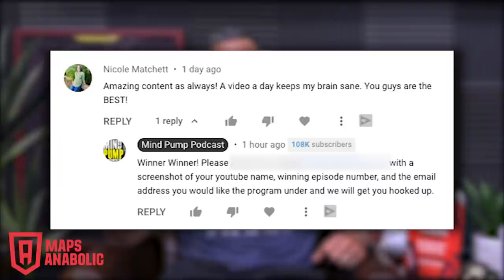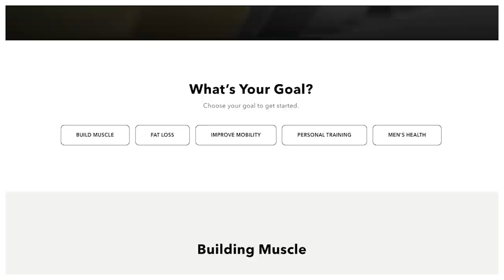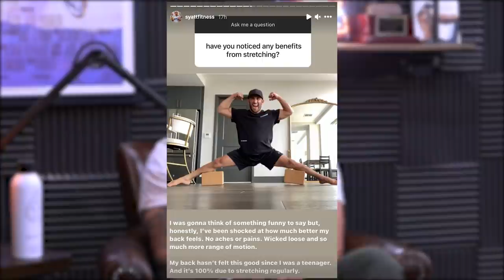1599: How to Rebuild a Metabolism by Eating More, Best Way to Improve Sports Performance & More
00:00 - MAPS Anabolic Giveaway
00:59 -  The Mind Pump x NCI coaching experience.
10:01 - How tech could impact the fitness industry.
19:48 - The Airbnb of rental cars.
24:32 - The incredible journey of your child’s early growth.
28:03 - Mind Pump speculates on the future of autonomous cars, celebrities in politics, and virtual reality.
37:02 - How Mind Pump vacations.

46:32 - Quah question #1 – How can I gain my functional strength and athleticism back after going through appendicitis surgery?
52:25 - Quah question #2 – How would you go about pursuing a side split, while training for strength?
58:43 - Quah question #3 – How can I get my wife over the mental aspect of increasing calories, bulking, while pursuing building strength?
1:07:54 - Quah question #4 – What are some specific exercises or mobility movements that I can do to gain more distance on the golf course?

Tractable raises $60M at a $1B valuation to make damage appraisals using AI

The Airbnb of Cars: Use Turo to Save on Your Car Rental

Turo | Find the perfect car on the world's largest car sharing marketplace

How Roblox is setting the stage for more and more concerts

Stop Working Out And Start Practicing - Mind Pump Media

People Mentioned